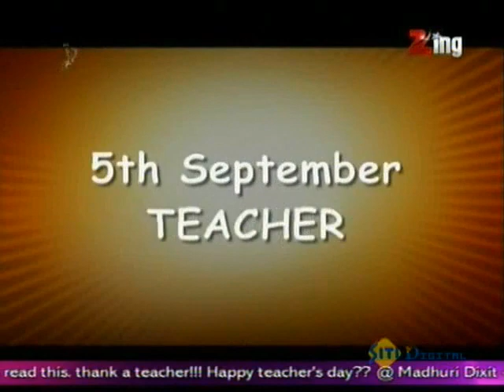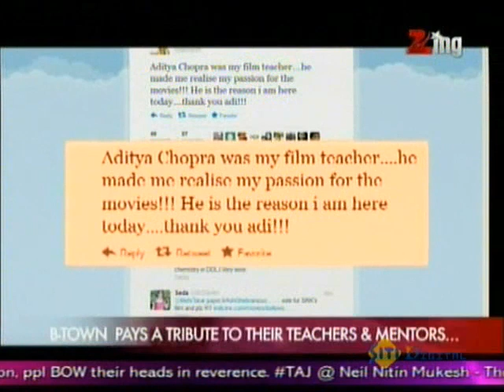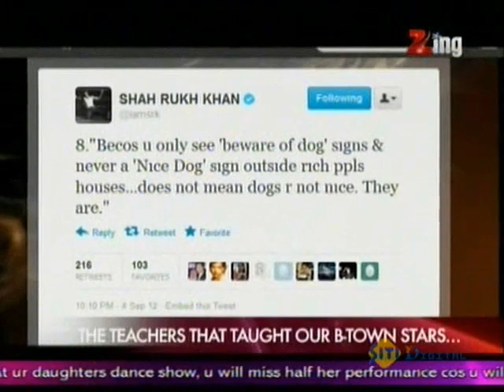Happy Teacher's Day